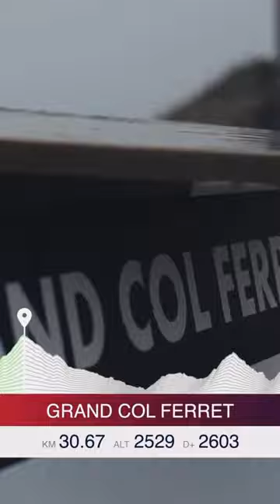In few days, you’ll be at the start of the CCC. A unique journey of ultra-endurance, see you there.